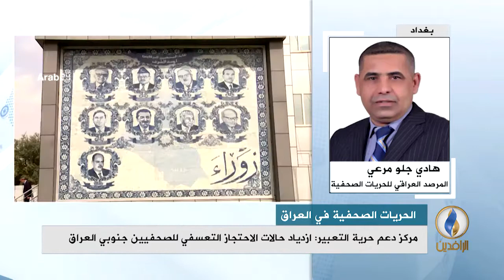مداخلة هادي جلو مرعي في جولة العراق اليوم بشأن الانتهاكات بحق الصحفيين في العراق